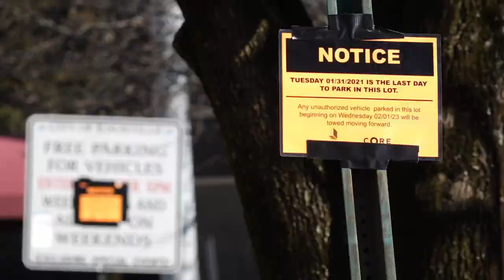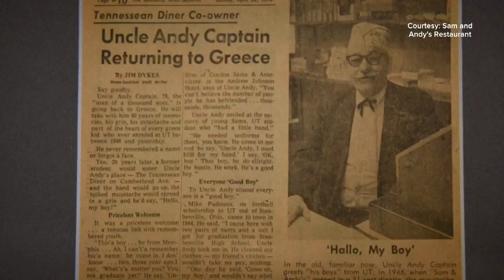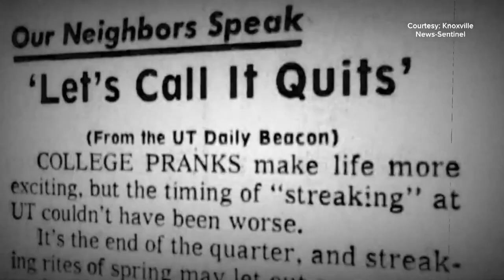Stories from The Strip: How Cumberland Avenue's history could come full circle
Over the last century, Cumberland Avenue has evolved from an affluent neighborhood to a nightclub hotspot to The Strip. New developments may bring it full circle.